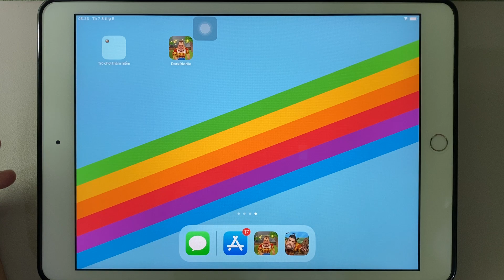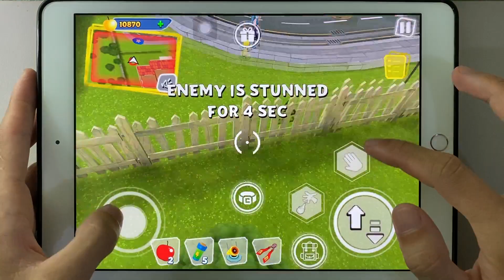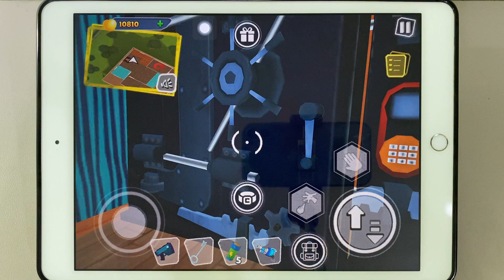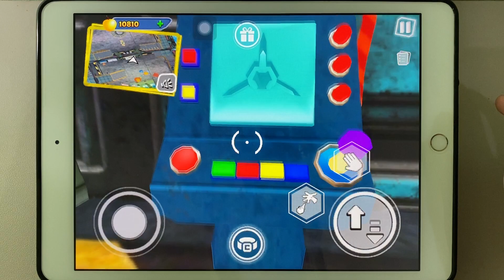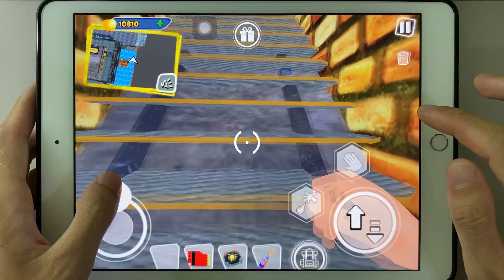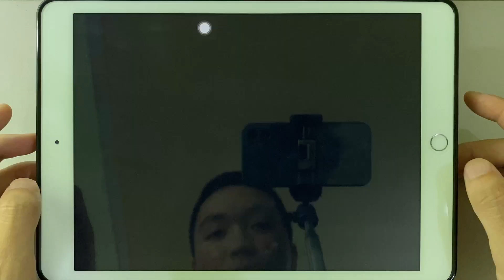Dark Riddle Updater ( Lepricon Girl ) Play the Dark Riddle game on the iPad Part 3